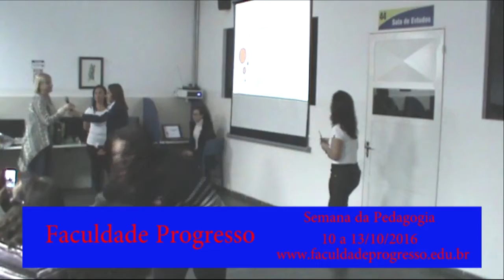Possibilidades da Educação Inclusiva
Palestra sobre educação inclusiva na Faculdade Progresso em 10/10/2016.
Profa. Carolina de Freitas